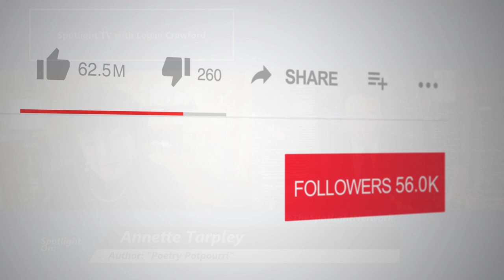The Real Legacy: A Poetic Ode to the New Age Generations 🌻🌷🌸PoetryPotpourri with Annette Tarpley📚✍️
🌟 Right Now on The Spotlight Network: Join us for a heartfelt interview with Annette Tarpley, author of "Poetry Potpourri." This collection showcases the diverse and deeply personal poetry of Annette (Wengert) Tarpley.

🖋️ The anthology features an eclectic mix of poems, including a poignant piece written by Annette at 17, following the tragic loss of her father and brother. The majority of these emotive works were composed in a four-month period, marking a time when Annette rediscovered and embraced her passion for poetry.

🌟 "Poetry Potpourri" is not just a book of poems; it's a journey through the various stages of life and emotions. Tune in for an inspiring session that delves into the power of words to heal, express, and connect. Don't miss this exploration of a poet's heart and her journey to finding solace and expression through poetry.